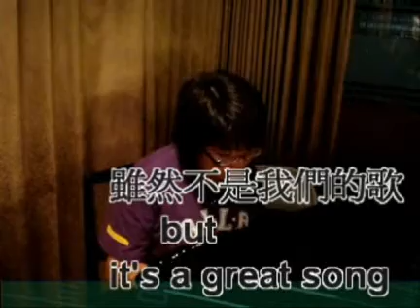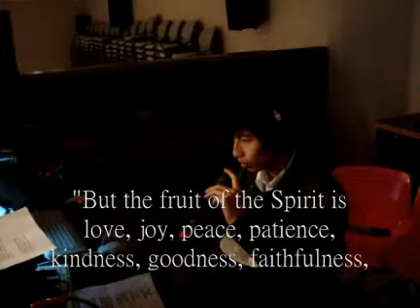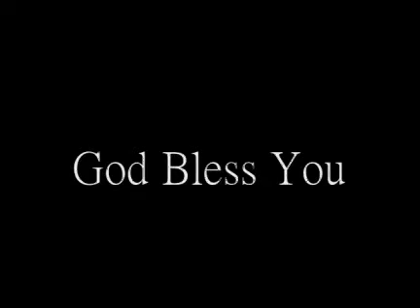GR & GRS Episode 1